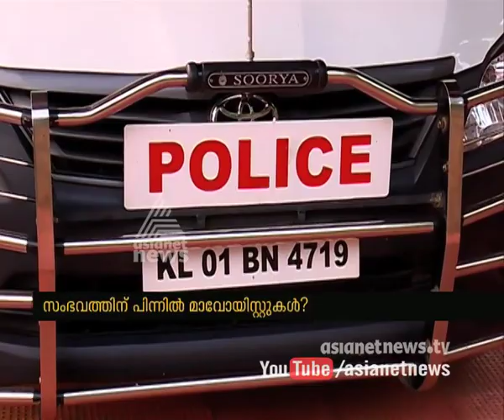Resort Manager missing from Wayanad |FIR 28 Jan 2016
Suspected Maoists, Resort Manager Ligesh missing from Wayanad